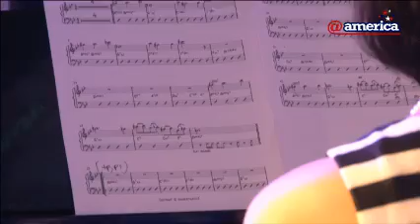Heaven - Shadow Puppets Septet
Shadow Puppets Septet Plays Duke Ellington
At Atamerica - Jakarta

Irsa Destiwi - piano
Robert Mulyarahardja - guitar
Kevin Yosua - bass
Elfa Zulham - drums
Indra Dauna - trumpet
Donna Koeswinarso - alto/tenor saxophone
Widi - trombone

Arranged by Irsa Destiwi